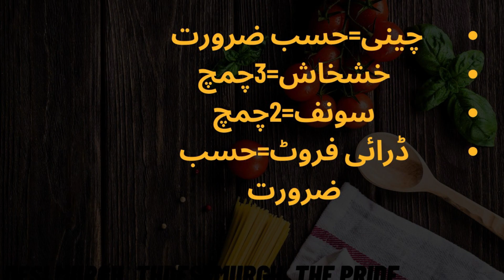Sardai Recipe | Traditional Drink | Thandai Recipe | Dasi Amazing Drink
"Shardai Recipe: A fusion of bold flavors and cultural heritage, combining tender lamb simmered in aromatic spices with creamy coconut milk and a dash of tangy tamarind. Served over fragrant jasmine rice, it's a tantalizing journey for the taste buds."
چینی=حسب ضرورت
خشخاش=3چمچ
سونف=2چمچ
ڈرائی فروٹ=حسب ضرورت